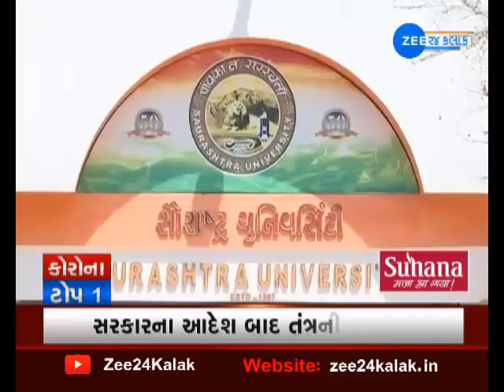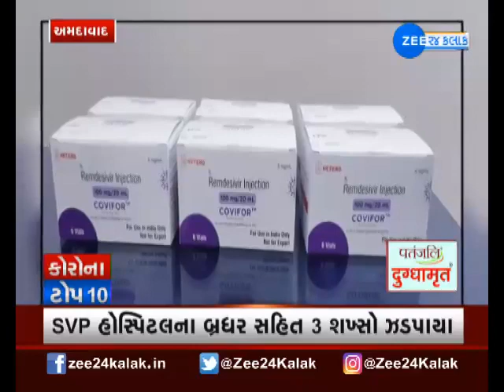Corona Top 10 | કોરોનાના મહત્વના ટોપ 10 સમાચાર | Gujarat Corona Updates | Top News on ZEE 24 Kalak